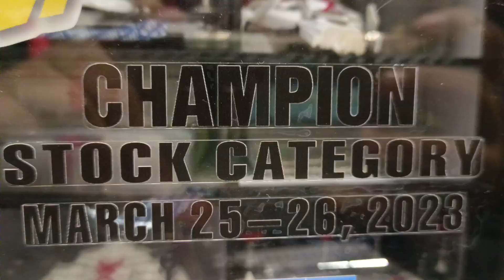TAMIYA PHILIPPINE CUP 2023 leg 1 XSTOCK FINALS